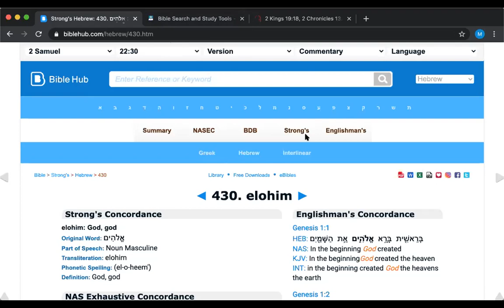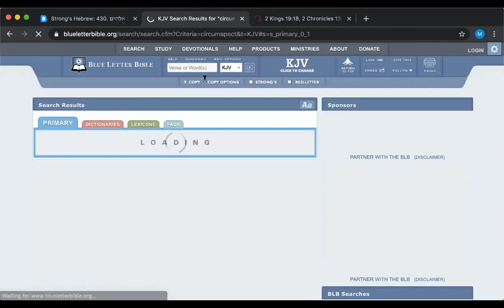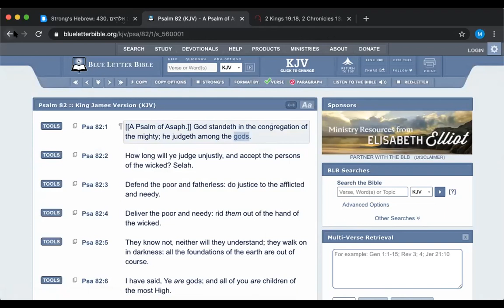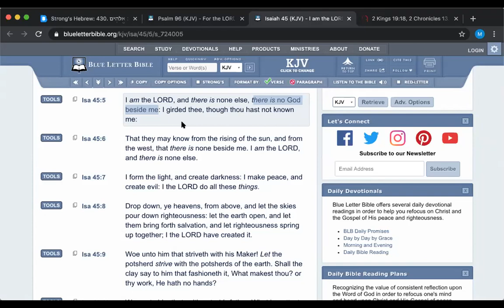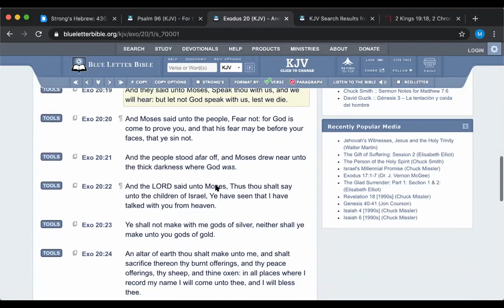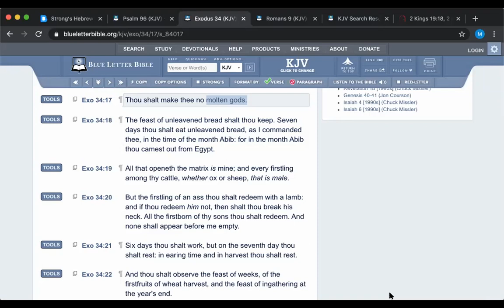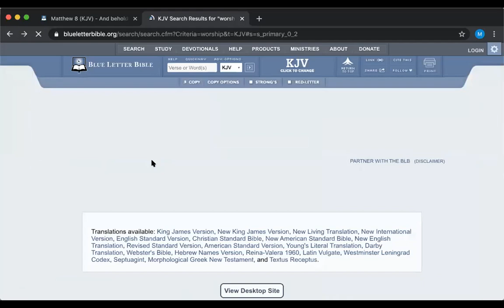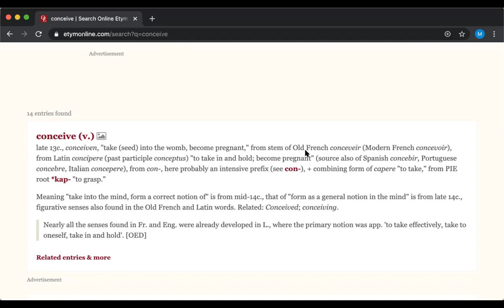Are there many Gods or Uno? (spiritual spar)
HalleluYah and Shalom/salaam. Here is a likkle conversation between myself and @mashah.raawaban (instagram). I bear witness that there is no God but YAHUWEH ALLAH ( Deut 32:39, Isa 45:5, Jn 17:3). I hope you all enjoy and acquire some edification, insha allah.